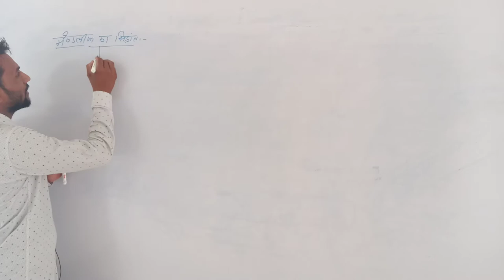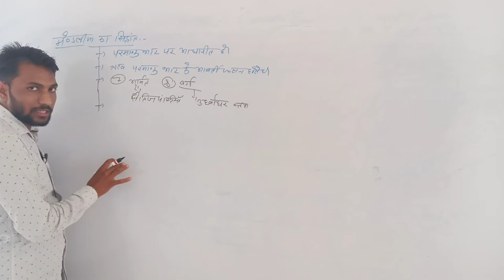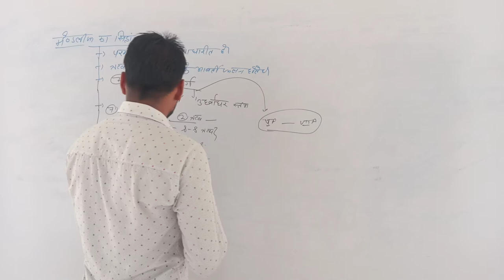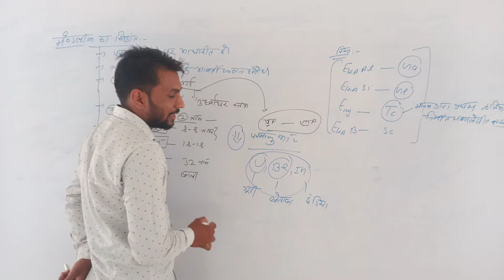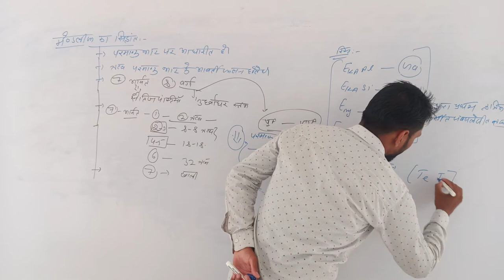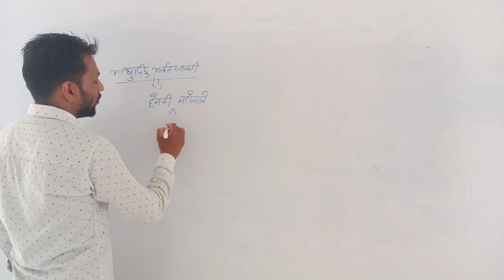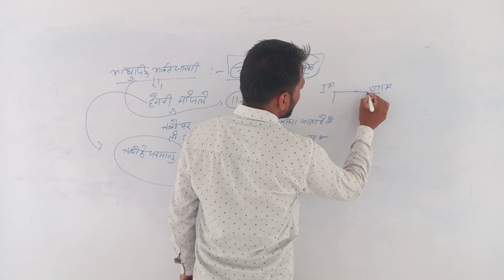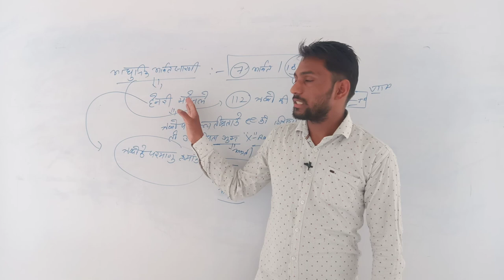lect 3 आवर्त सारणी ll Rci Edu. Hub Bansur Alwar Raj.